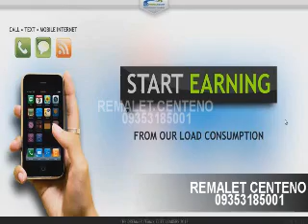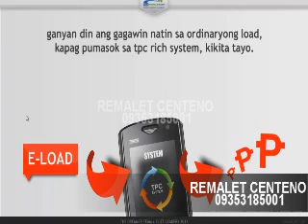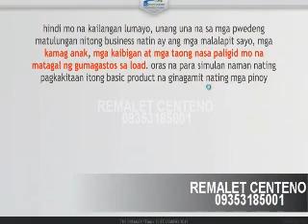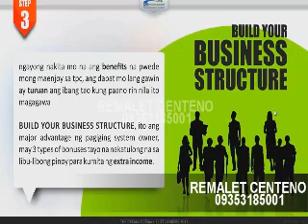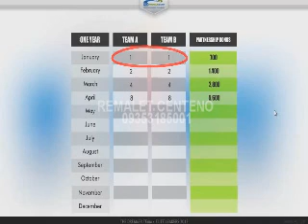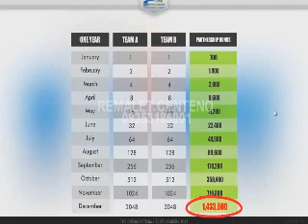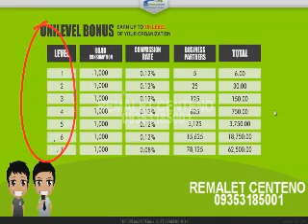REMALET CENTENO tpc video